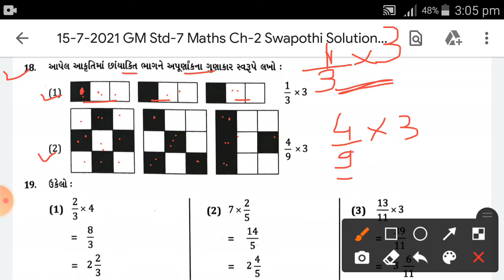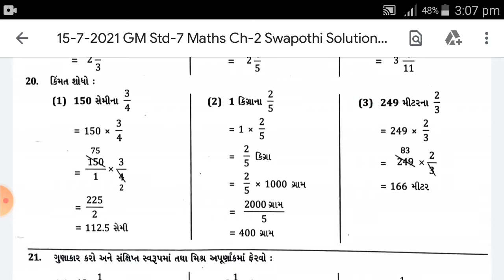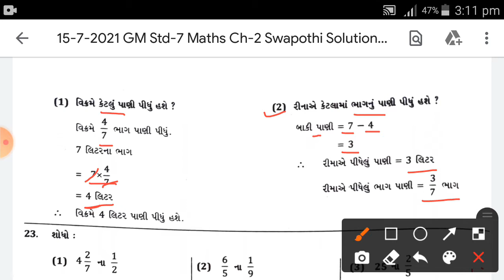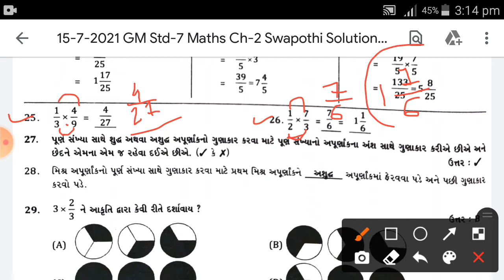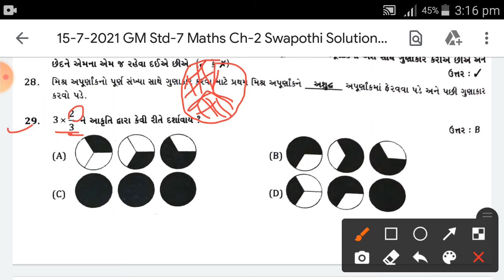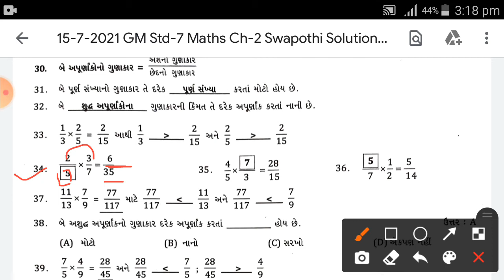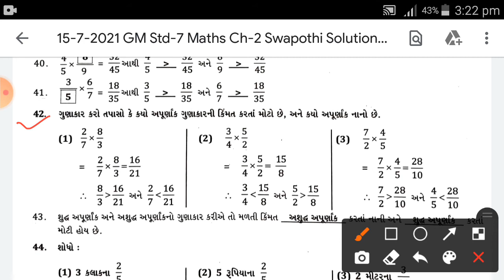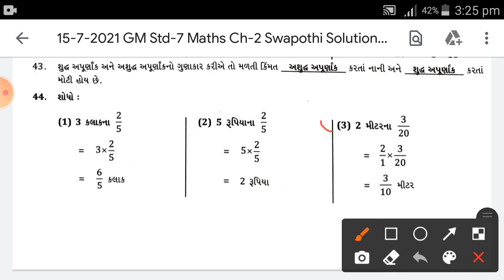GM Std 7 Maths ch 2 Swapothi Solution Que 18 to 44